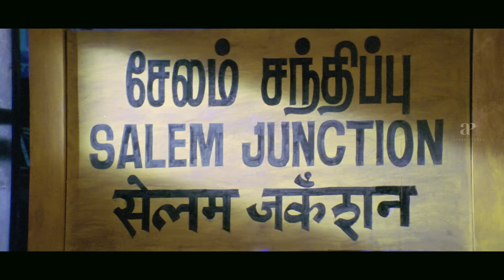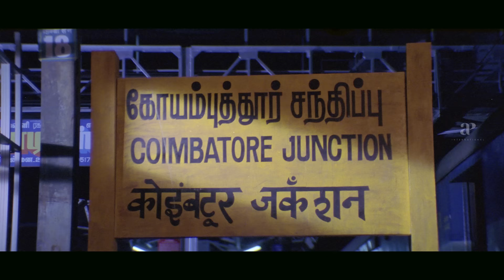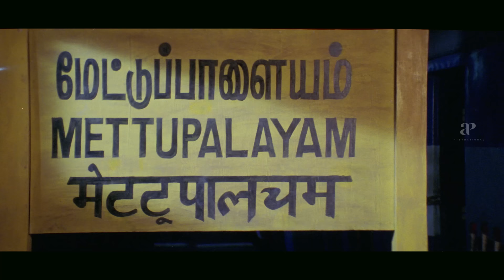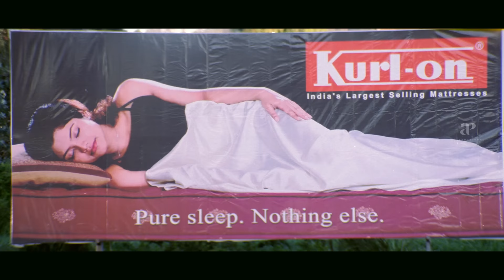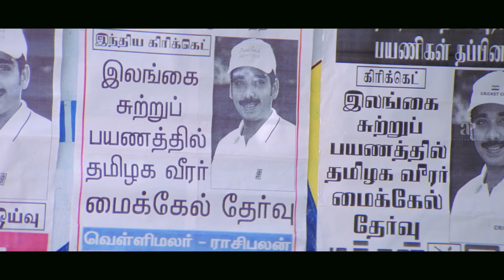Priyamaana Thozhi Tamil Movie 4K | Best scene Compilations | Madhavan | Jyothika | Sridevi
Watch super interesting scenes from the movie PRIYAMAANA THOZHI starring Madhavan, Jyothika, Sridevi Vijayakumar, Manivannan, Livingston, Nirosha, Vinith, Krishnamachari Srikanth. This movie was directed by Vikraman and produced by AVM Productions. Music was composed by S.A.Rajkumar. This movie got released in the year 2003.

M. Balasubramanian
Starring Madhavan
Jyothika
Sridevi Vijayakumar
Production
company
AVM Productions